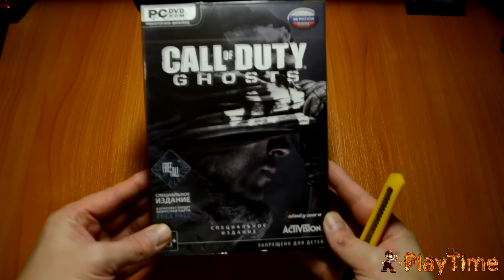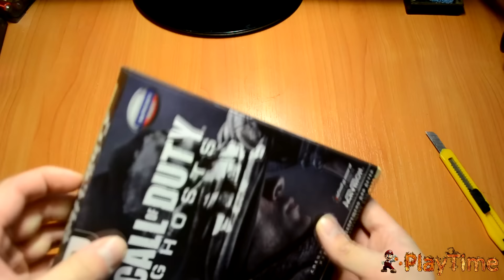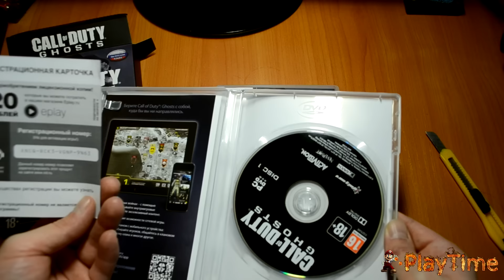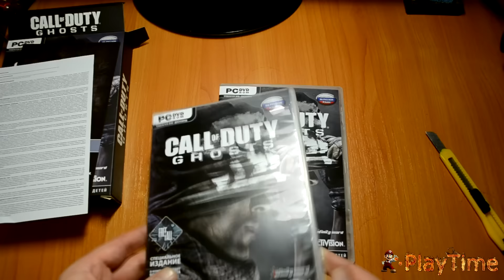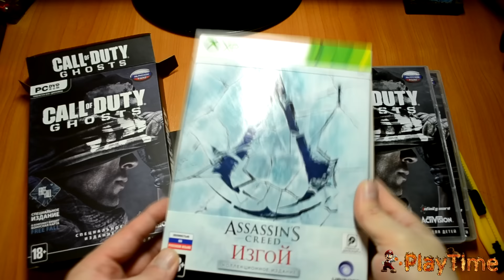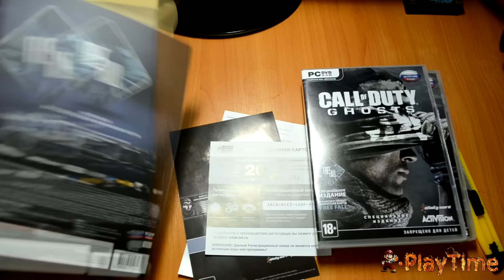Call of Duty: Ghosts - Распаковка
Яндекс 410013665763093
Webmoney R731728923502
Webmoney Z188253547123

Так же дорогие друзья вы сможете посмотреть на нашем канале обзоры игровых приставок и прохождение игр: